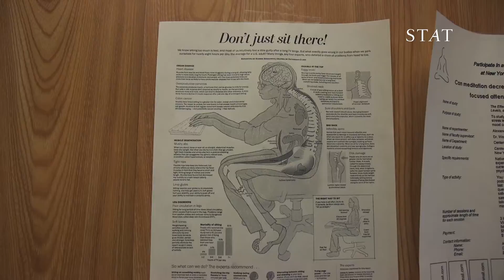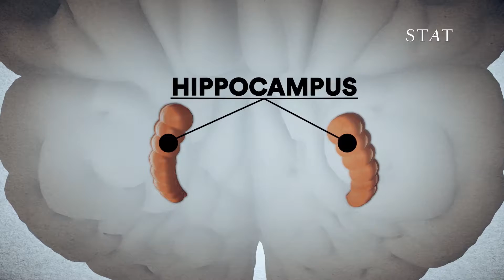Science Happens! | Episode 9 | Exercise and the brain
Wendy Suzuki, a psychologist at New York University, is studying how exercise can stimulate the brain to grow new neurons and improve cognition.